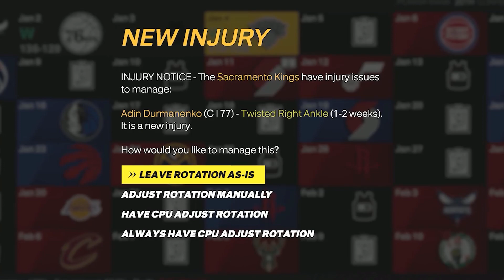Can FOX OUTPERFORM YOUNG? | Sacramento Kings NBA 2K23 Eras MyLeague Franchise | Ep12 S2G33-39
Can De'Aaron Fox OUTPERFORM Trae Young? He'll need to for the Kings to beat the Hawks! Find out today in Ep12 of the Sacramento Kings NBA 2K23 Eras MyLeague Franchise Mode!